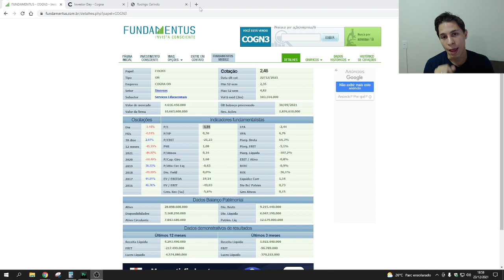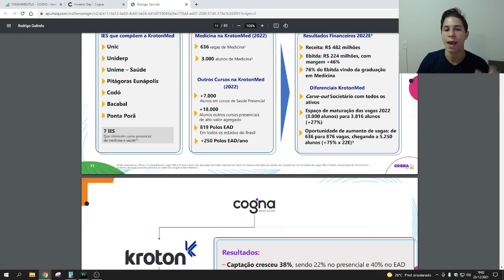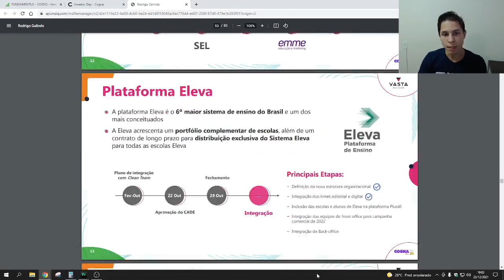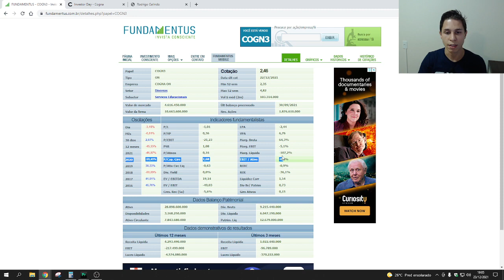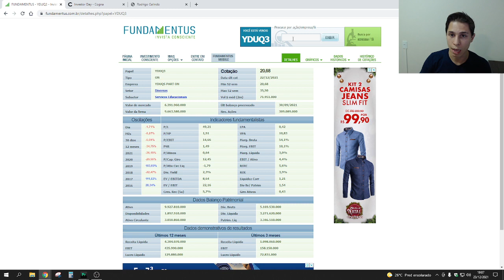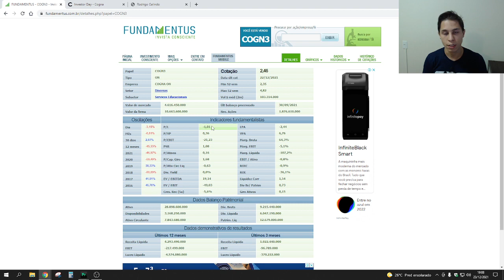Análise Rápida: Cogna (COGN3)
⭐ Como o Ticker 11 pode ajudar você:

Carteiras Recomendadas de Fundos Imobiliários e Ações, Curso completo sobre Fundos Imobiliários e muito mais. Acesse